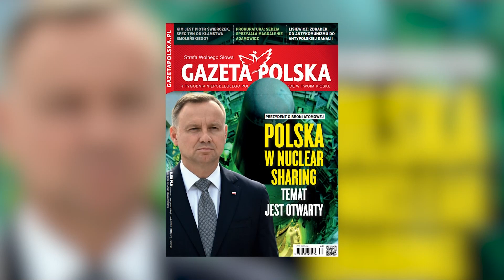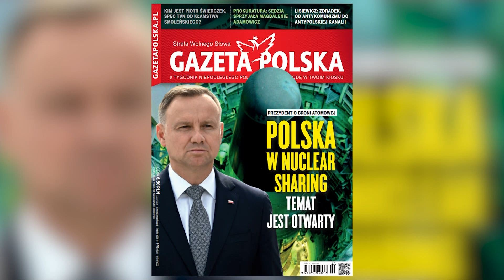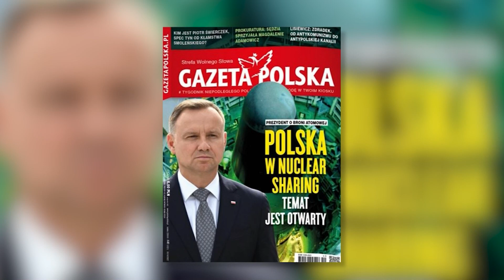Polska bomba atomowa | Jacek Sobala | Mówi się 1/2